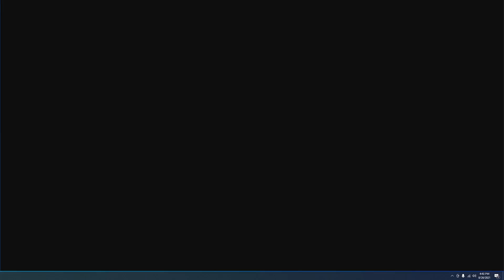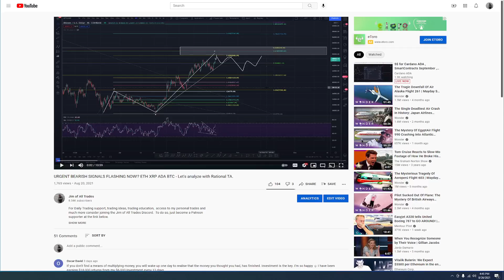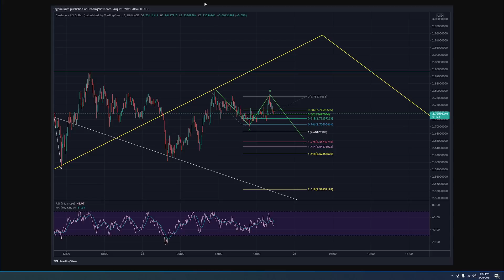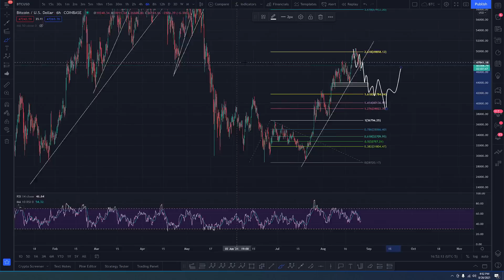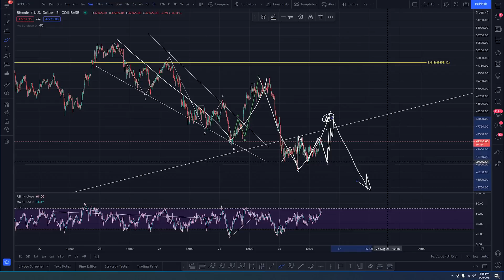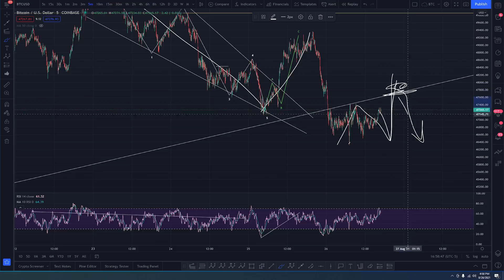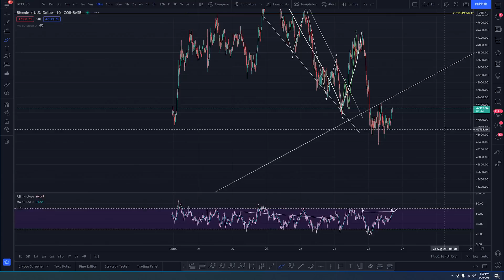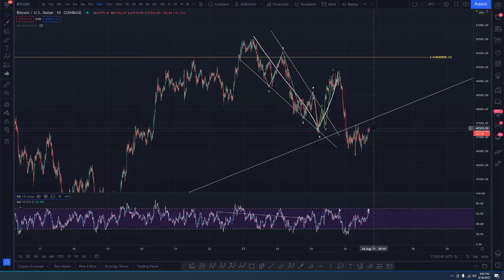WE NAILED THE BEARISH BITCOIN CALL - Why Elliott Wave Beats them All - Real and Rational TA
For Daily Trading support, trading ideas, trading education,  access to my personal trades and much more consider joining the Jim of All Trades Discord.